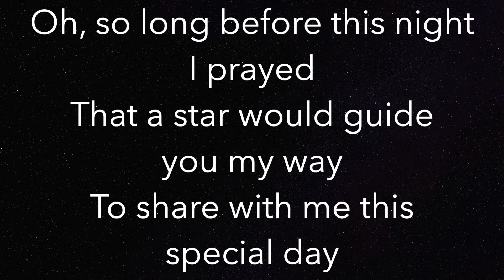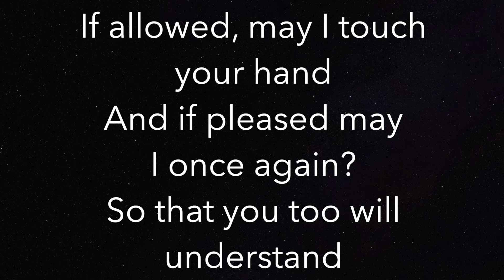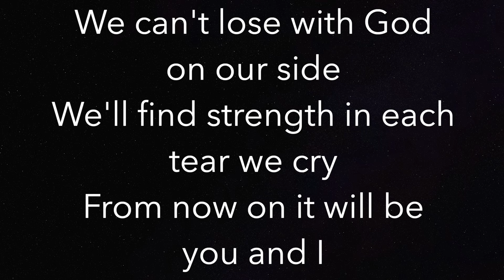Ribbon In The Sky - Stevie Wonder - Piano Karaoke Instrumental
Piano Karaoke Instrumental for “Ribbon In The Sky” by Stevie Wonder